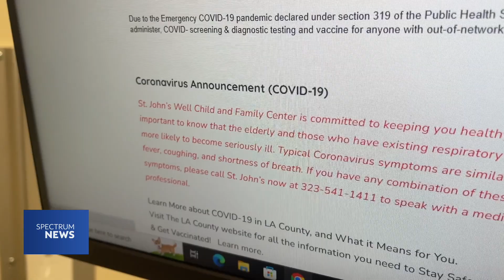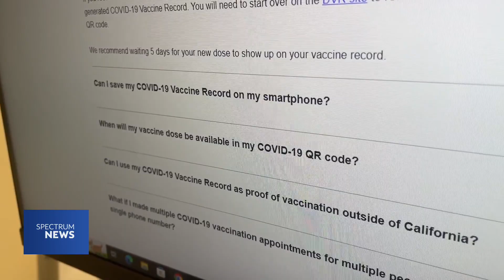Sharp increase in COVID cases compared to last year | Spectrum News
The doctor's office is typically not a favorite summer destination, but Dr. Kevin King says a lot more patients have been visiting St. Johns Community Health in South Los Angeles this year with COVID infections. He estimates about 50% more than the summer of 2023.